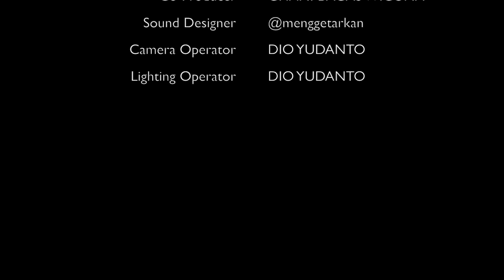Review Film The Green Mile (1999) - "When the Men Cried" Film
Kali ini kita kulik film lama: The Green Mile (1999)
Ada rekomendasi film buat kita review? Tulis di comment section!